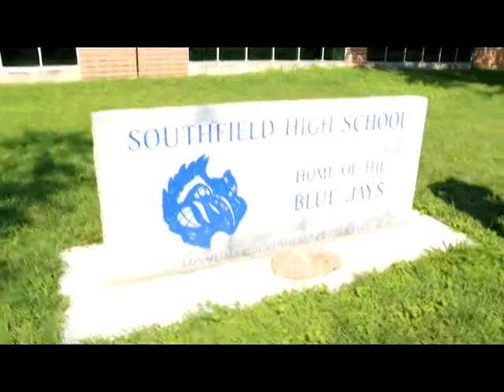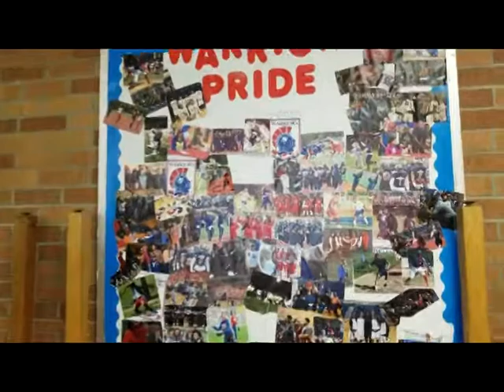SOUTHFIELD HIGH CLASS OF 88 30 YEARS REUNION TOUR, 8-4-2018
SOUTHFIELD HIGH CLASS OF 88 30 YEARS REUNION TOUR, 8-4-2018 FILMED BY WAYNE SHELDON PERRY.